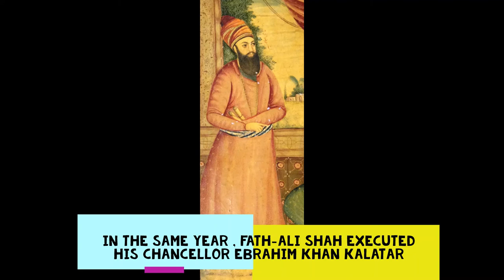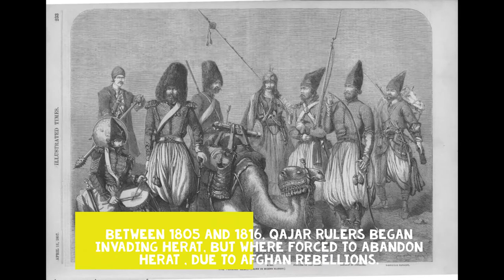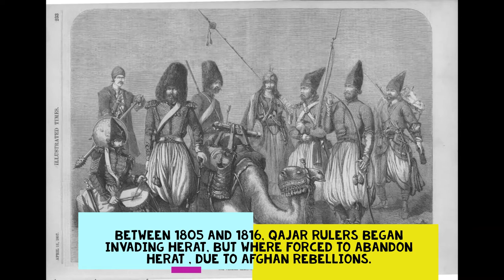Fath Ali Shah Qajar